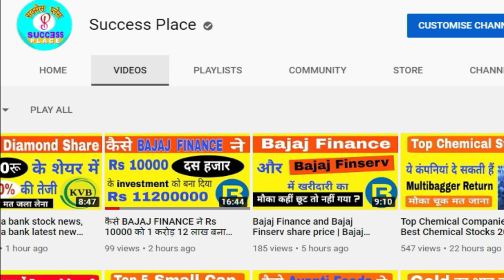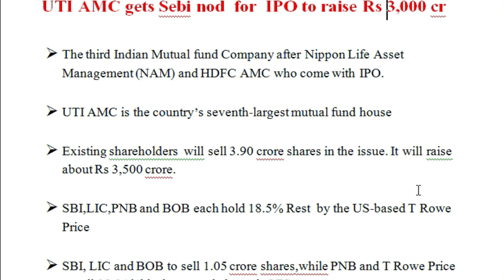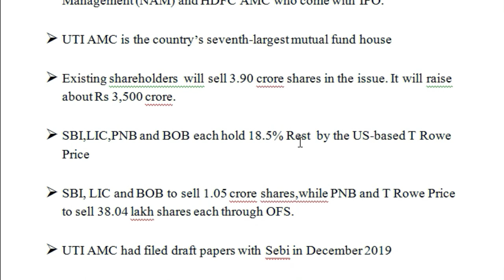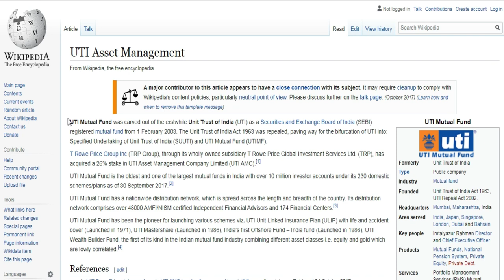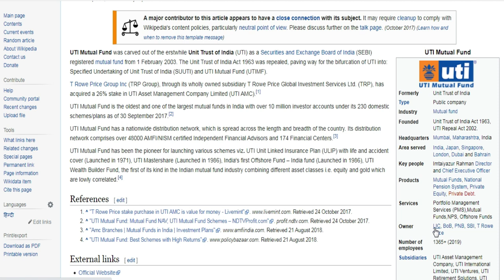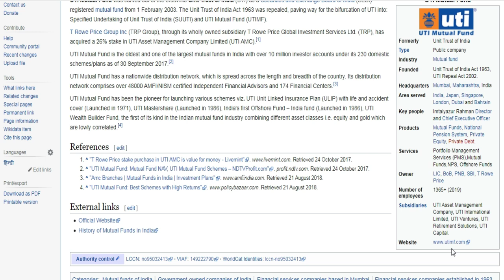UTI Mutual Fund IPO News | Upcoming IPO | UTI Mutual Fund IPO Date | Success Place